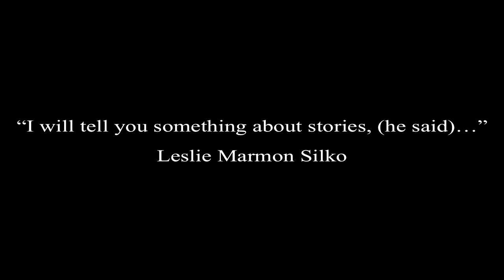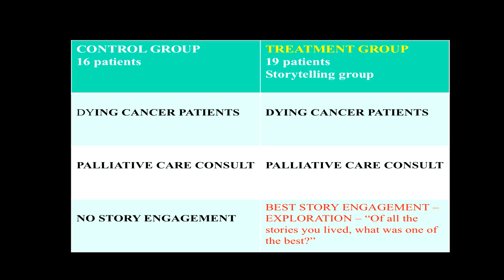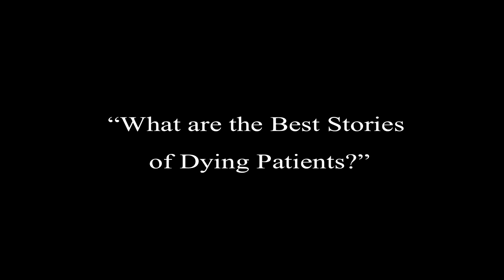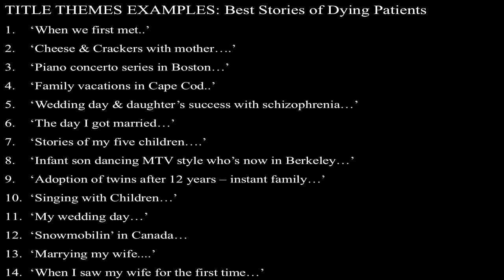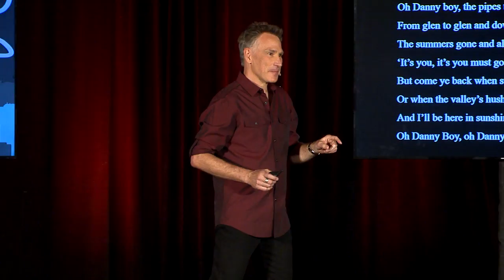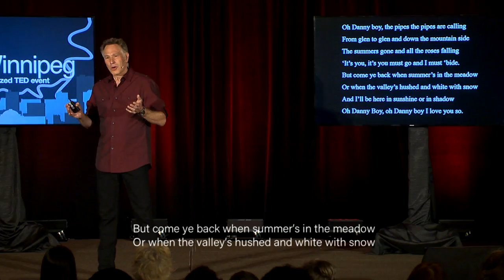Meaning, Purpose and Stories at the End of Life | Joel Carter | TEDxWinnipeg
Stories have a way of reducing physical pain at the end of life.  They also bring us closer together and fill our heart.

Dr. Joel Carter is an accomplished palliative care and pain specialist, author, speaker, storyteller and artist. Born in Winnipeg, he received his medical degree from the University of Manitoba, completed a fellowship at the Dana Farber Cancer Institute (Harvard University) and trained at the Physician Leadership College (University of St. Thomas).
Joel’s clinical interests include management of complex pain syndromes and the use of storytelling and narrative as they pertain to the psychosocial aspects of dying patients and their families. He has won awards as a clinician, mixed media-multi-dimensional artist and author. He practices medicine and lives with his wife and two children in Minneapolis.